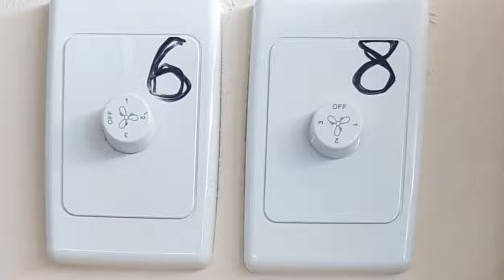56" Clipsal Airflow Ceiling Fan.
Here is a 56" Clipsal Airflow Ceiling Fan in white.

Located in a mosque located inside a college property. According to memory, I remember faintly that this mosque has approximately 16 56" Clipsal Airflow Ceiling Fan installations inside the main prayer hall. None wobble and have not a spec of dust due to the cleanliness this building is kept in!

From 2000 up until around 2018, the same design of this fan was manufactured by Clipsal. Unlike the previous manufacturer, SMC, Clipsal models had some minor alterations. For example, the Clipsal Airflow Ceiling Fans contained three speed regulators as well as variable speed. Another example of difference between the two is the fact that there was no Airflow label on the lower canopy for SMC Airflow Ceiling Fans. However, if you peel the Airflow label of a Clipsal, this doesn't make it an SMC (just a joke😊)!

This fan is in immaculate condition! Like all the fans in this space, there is no wobble or dusty surfaces. The air movement that it produces is spectacular and quite appreciated by the people who use this space as a place for learning, memorizing and achieving!

Something rather unique that has been done by the mosque's committee is the fan numerical system which I will explain in more detail! If the fan has the number 2 on it for example, you have to find the regulator which has a number 2 drawn in order to switch the fan on the desired speed. Pretty smart!

In the courtyard of this building, there are multiple installations of these fans. Due to boarding up and circulation in this space, they do not have rust on the blades.

🌿Next Video:🌿

48" Mistral Ceiling Fan.

If you know anything about Clipsal, SMC or Airflow models, please type a comment!

Have a nice day, noon and night.
Imran.